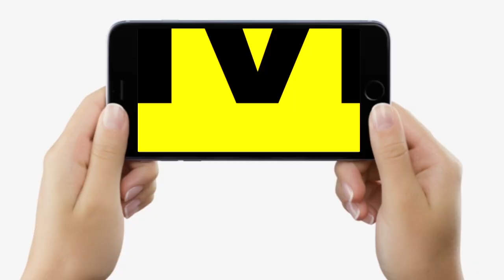Nitish Kumar को क्या Bengaluru में बुलाकर बेइज्जत किया गया, Samrat Chaudhary बहुत कुछ और बोले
Nitish Kumar को क्या Bengaluru में बुलाकर बेइज्जत किया गया, Samrat Chaudhary बहुत कुछ और बोले | Bihar News | LiveCities